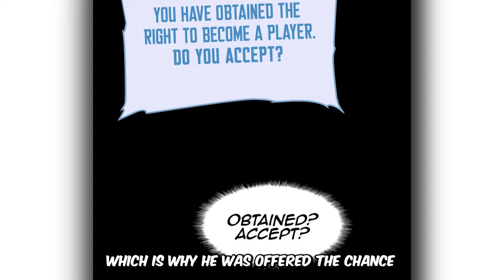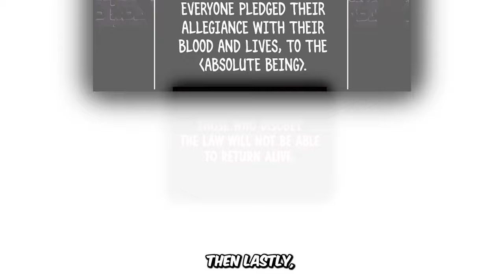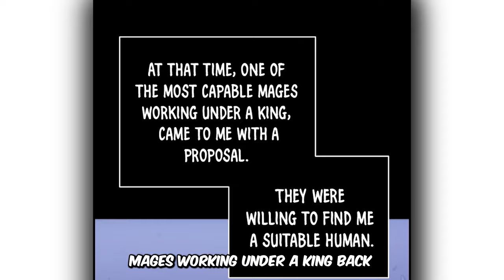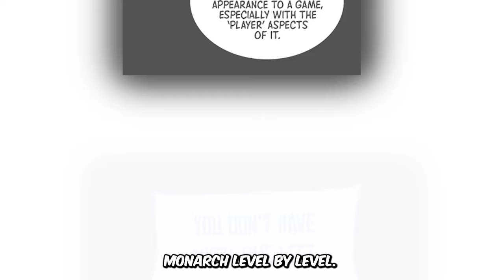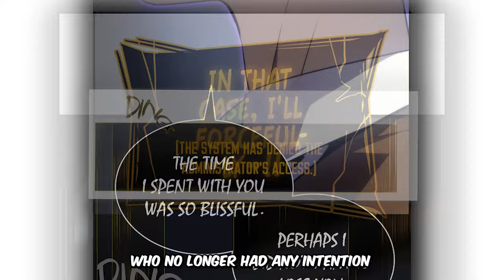The Architect and Cartenon Temple Explained | Solo Leveling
At the start of Solo Leveling, Sung Jin Woo and his team enter the mysterious Cartenon Temple and it leads to Jinwoo becoming a player in the system developed by the Architect. However, there is a much larger purpose behind this double dungeon and it all starts with one who built it...

Solo Leveling was written by Chugong and illustrated by Redice Studio. Please support the official release: